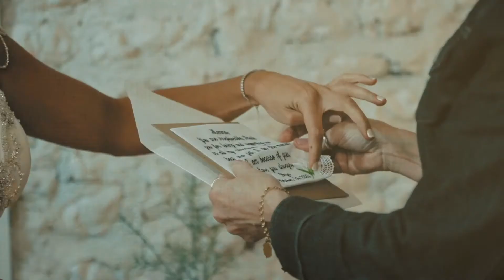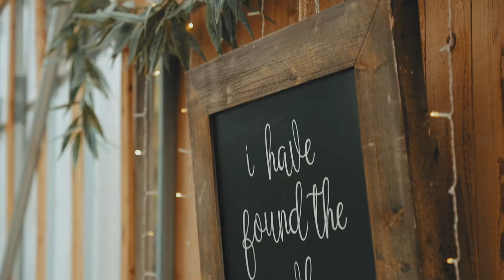THE FLICK'S WEDDING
Butch and Jordan got married on 10/24/2020! Here's our video that Spark made for us. They did an awesome job and we totally recommend them if your considering filming your big day. Jordan looks absolutely stunning in her wedding dress. Try not to cry... We certainly did!